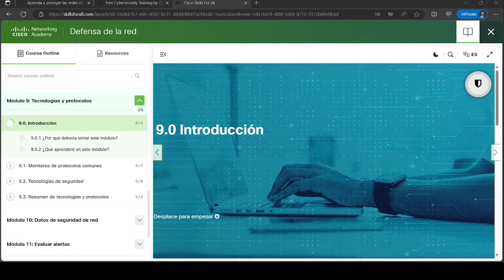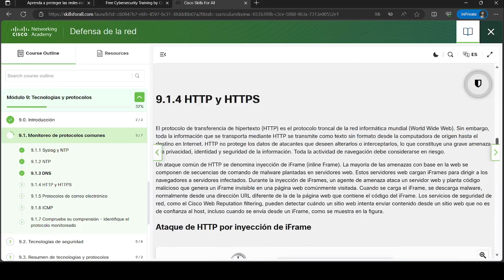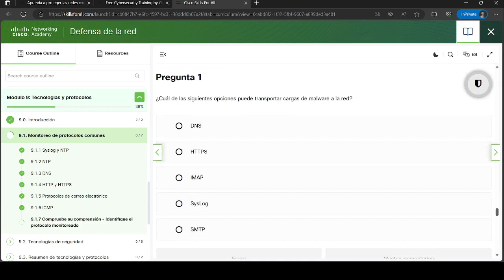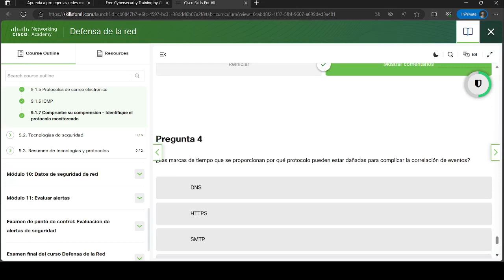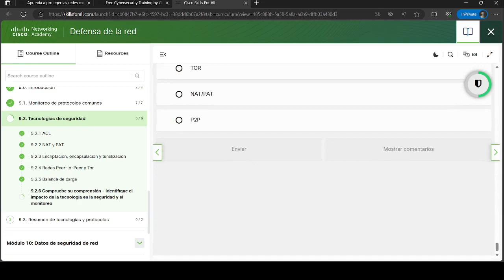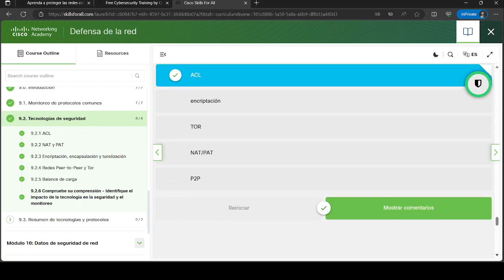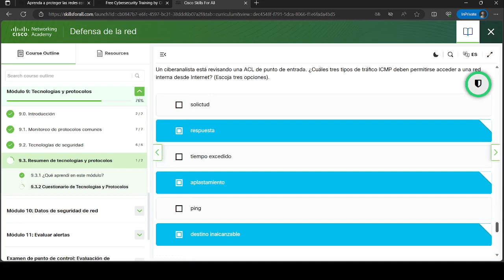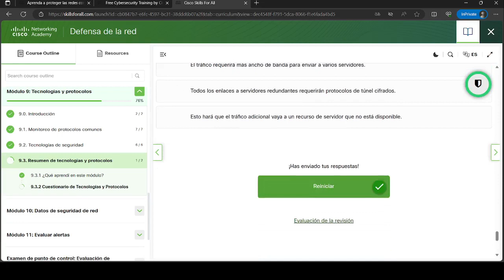Defensa de la red | Modulo 9: Tecnologias y protocolos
Este video te muestra Defensa de la red | Modulo 9: Tecnologias y protocolos